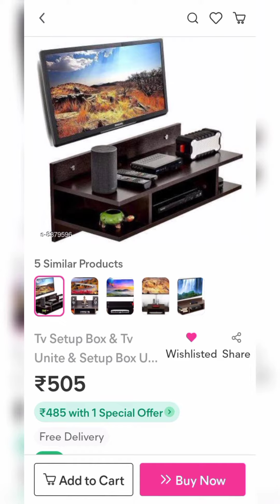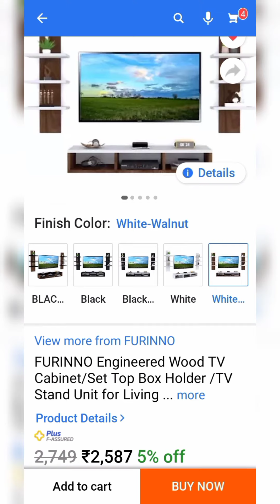Flipkart vs Meesho Rate variants